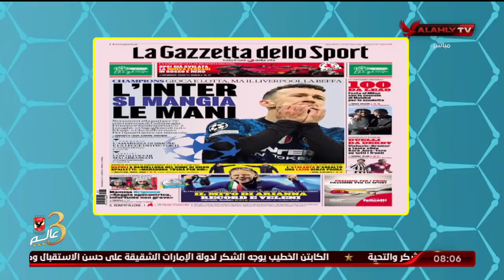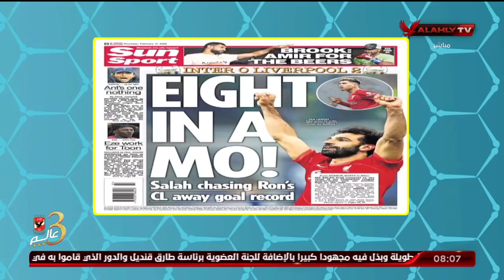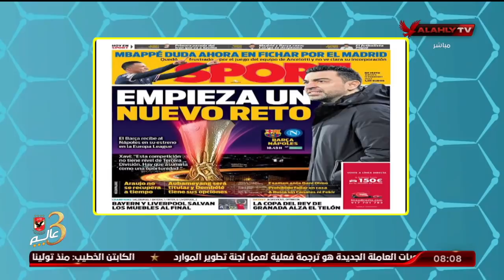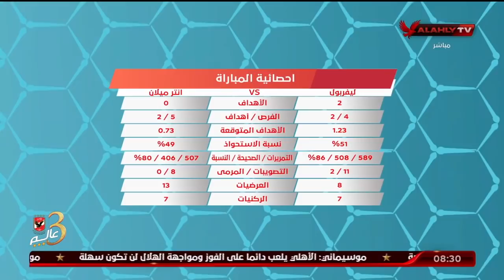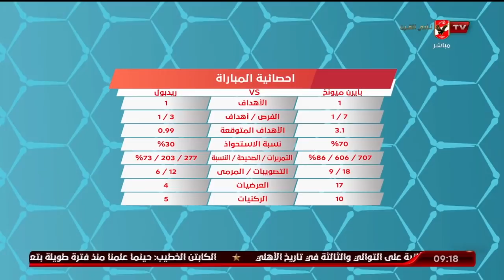الحلقة الكاملة | المحترف مع هاني رمزي | 17-2-2022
ضيف الحلقة
أحمد مجدي ـ الناقد الرياضي